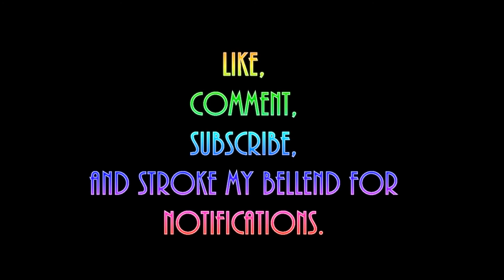Ep8 Turok And Roll (Learning The Turok 3 Speedrun - Danielle Any%)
Learning to speedrun is hard. Here I demonstrate this fact by trying to learn the Turok 3: Shadow of Oblivion, Danielle Any% run on the N64.
In episode eight I hit Oblivion in the balls until he dies, the game doesn't end for some reason and I have to hit some levers before killing a slug infested Joshua.

for much better runs than this.
And see the World Record run I learned all of this